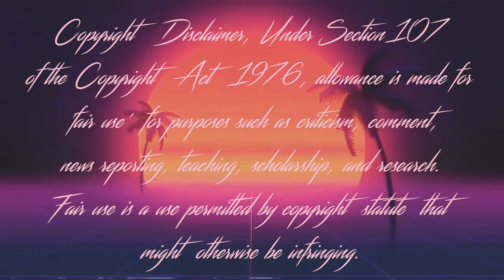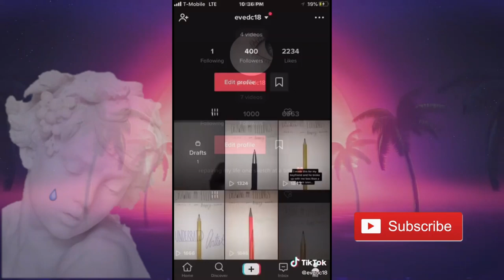🎨 Art TikToks That Pay "Complement" To Each Other 🖼️